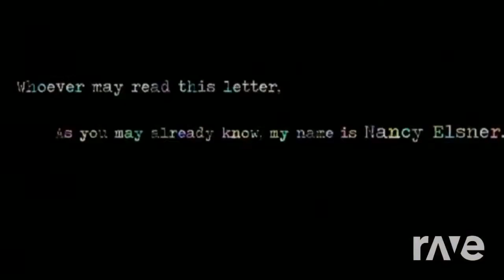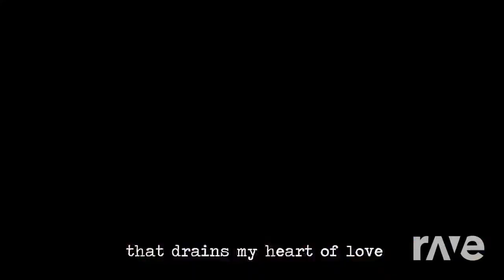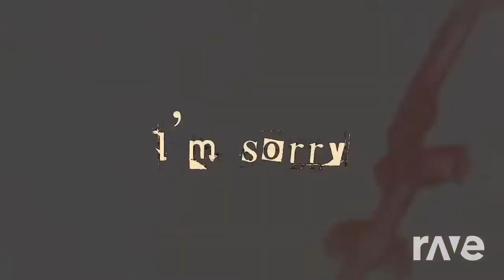Amygdala's BLACK&WHITE (Mashup)